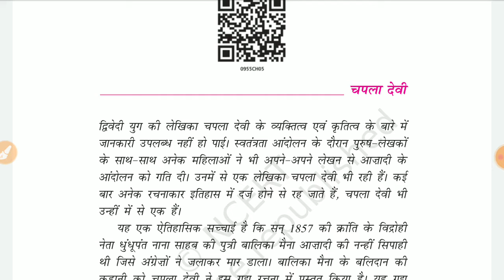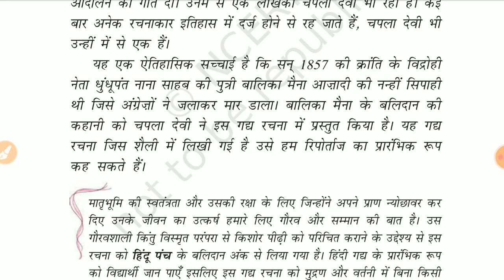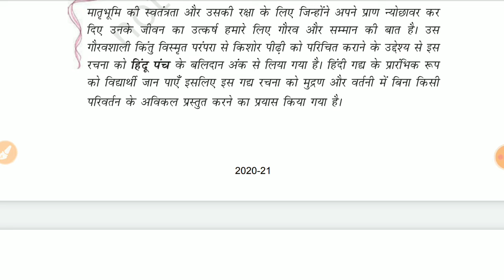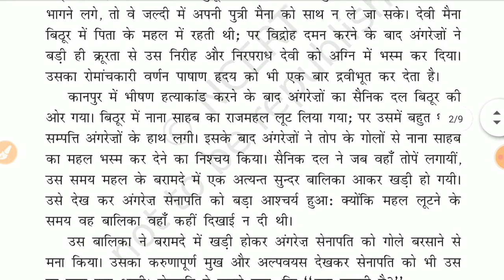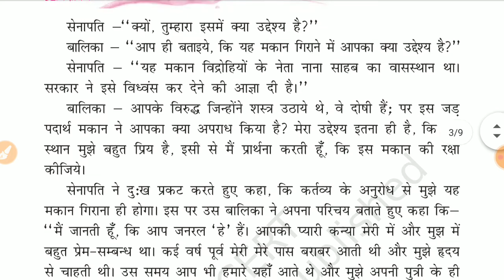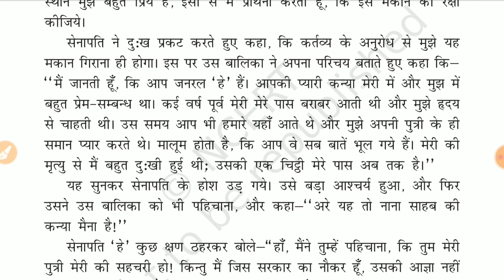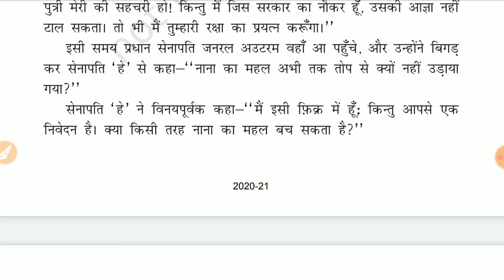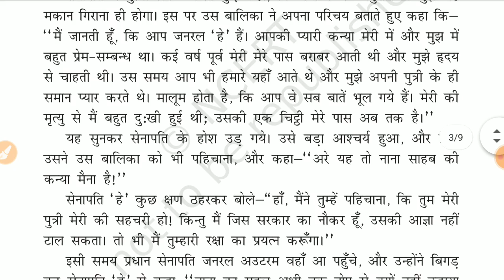9th हिंदी chapter 5 चपला देवी part 1